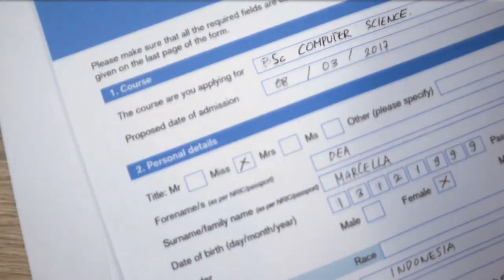Dreamtalent | Discover Your Dream Career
Dea is set to graduate and is about to choose her first ever job. See how Dea discovers her passion and dream career with Dreamtalent.

Discover your dream career with Dreamtalent today!

and start for free.

Powered by Dreamaxtion